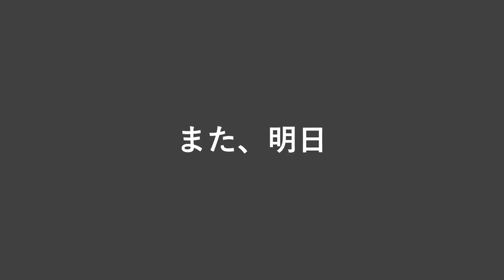人工知能を使う人、使われる人 | あなたはどちら？ | 勝手気ままに考察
3桁の体重ホルダーなのに日本ダイエット健康協会の生活アドバイザーで現在プロフェッショナルアドバイザーを目指して猛勉強中のまこ姉です。

38日目 6週間目の反省会の様子です。

【Apple podcasts】
準備中
【Amazon music】
準備中
【Goole potcasts】
準備中

◇SNS
【Instagaram makoism_com】ガチな写真